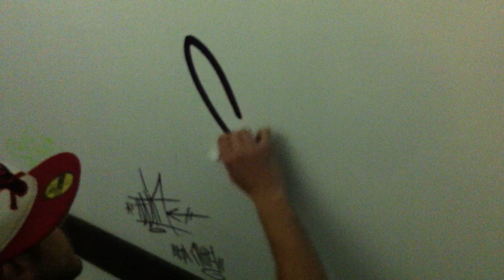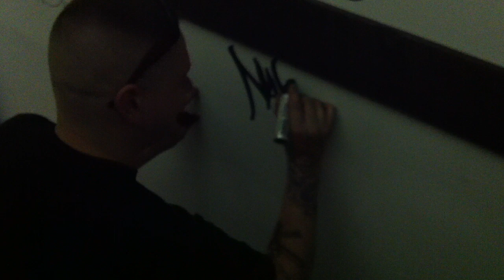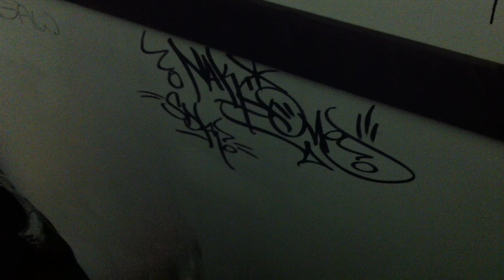SDK - May 4 2013 - Craver & Naks - Stompdown Killaz